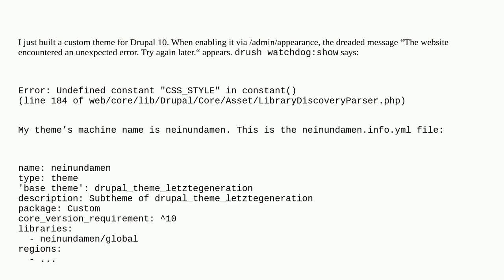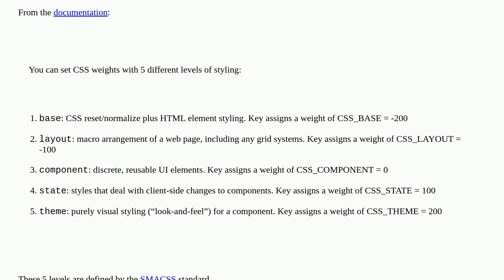Drupal: Custom theme throws “Undefined constant "CSS_STYLE" in constant”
Custom theme throws “Undefined constant "CSS_STYLE" in constant”

A special thanks goes out to the community

  theming